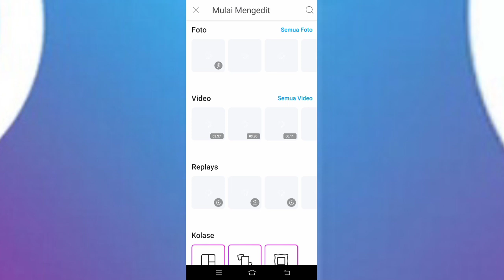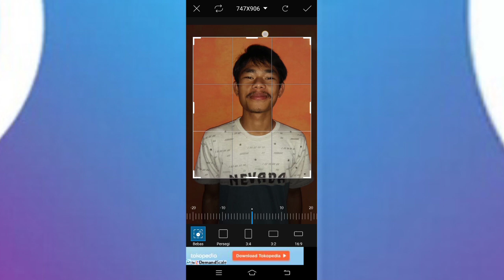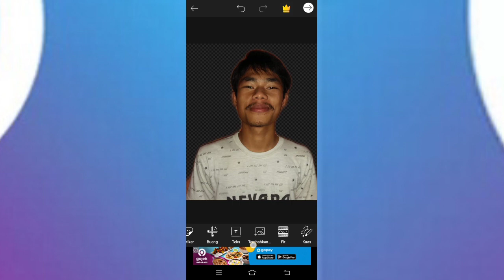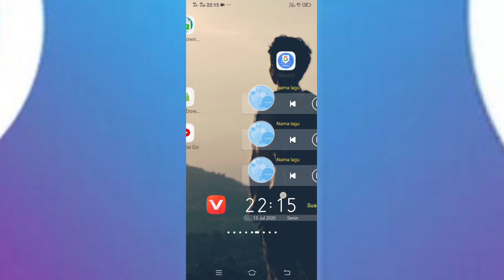Cara mengubah background foto mudah di aplikasi picart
Cara mengubah backgroud foto mudah di Aplikasi picart